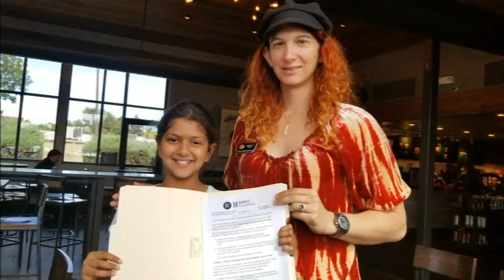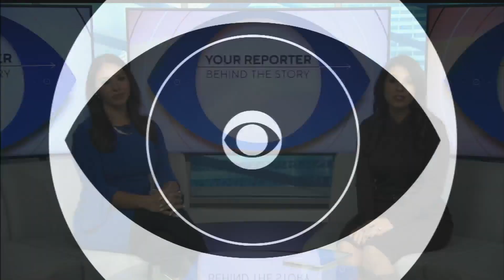12-year-old activist worked to reduce plastic foam container use in Colorado: Go Behind the Story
Madhvi Chittoor is a 12-year-old Colorado activist whose passion is to help the environment. CBS News Colorado's Ashley Portillo spoke about her reporting on Chittoor's efforts to reduce the amount of plastic foam containers used in the state.